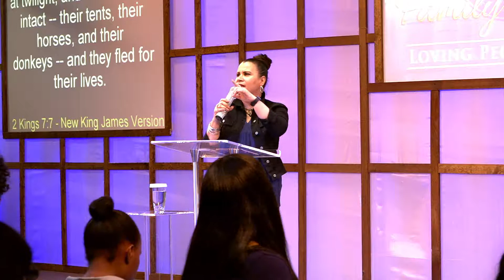the power of one 19 July 2017 07 52 PM